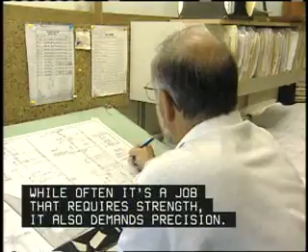Woodworking Machine Operators and Tenders, Except Sawing 51 7042 00 13